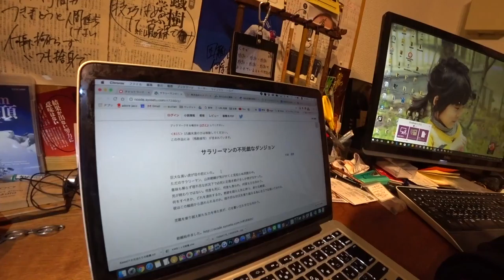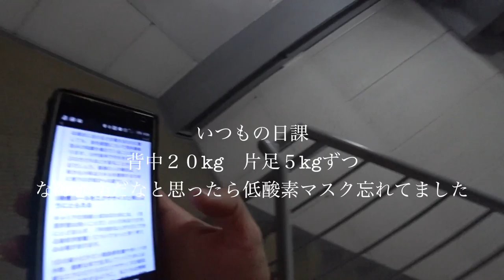東京の1日 ジャカルタ駐在してくれる人材発見 !?! ◆着用メガネ「カブリオ」エベレストに行ってきます！864/1000 17/1/18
東京の1日 ジャカルタ駐在してくれる人材発見 !?! ◆着用メガネ「カブリオ」